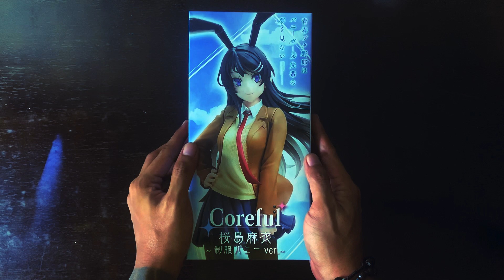UNBOXING: Mai Sakurajima (Uniform Bunny Version) • Rascal Does Not Dream of Bunny Girl Senpai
Here's a bite-sized unboxing off Taito's Coreful, featuring one of the best girls of all time, 桜島 麻衣 !「Mai Sakurajima」